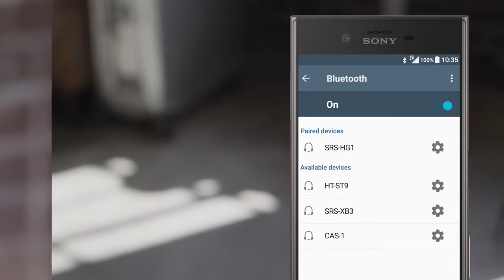Cách kết nối tai nghe Sony với bluetooth- happystores.com.vn